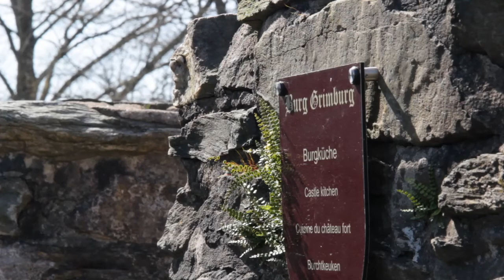Preview: Auf der Höhe des Hunsrücks - Die Grimburg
Vielen Dank an Frau: Helga Arm vom  Förderverein Burg Grimburg e.V.

Luftaufnahme: Ekkehard Greißl